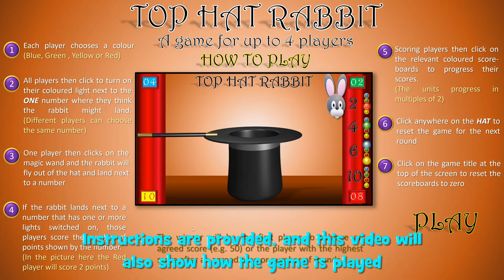TOP HAT RABBIT - A PowerPoint game for up to 4 players. Try to guess where the rabbit will land!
A 'Scoring' PowerPoint game.
(Note - position of scoreboards changed after the video was made)